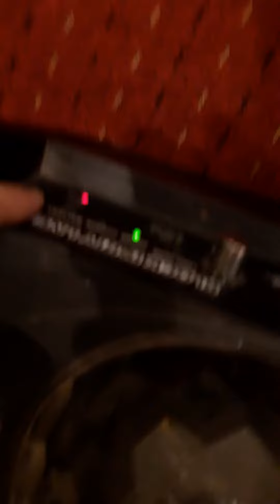Jam Pushto Song | Sufi Rind Band Original| New Pashto Song 2021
jamming for our show coming this Saturday eve. Live in lokanta by foodawa.